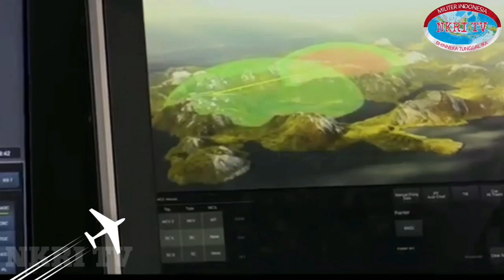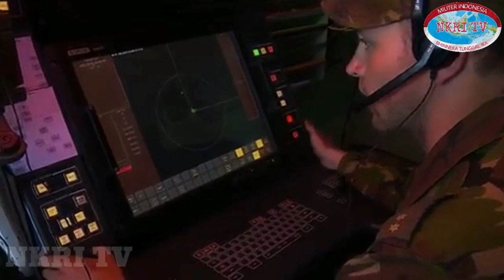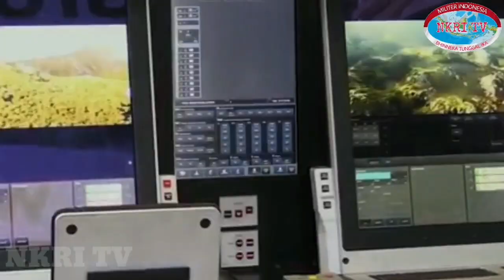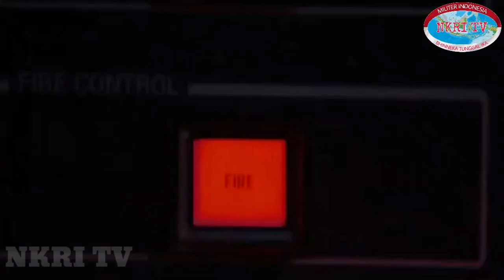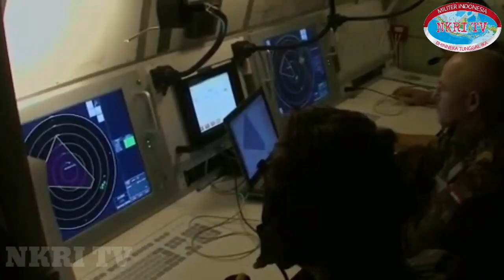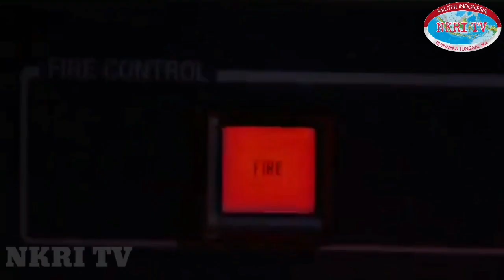Nasams dan Rudal AIM-120 AMRAAM TNI AU Adalah Rudal Tercanggih Milik INDONESIA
Judul : Nasams dan Rudal AIM-120 AMRAAM TNI AU Adalah Rudal Tercanggih Milik INDONESIA

Sistem pertahanan udara NASAMS (Norwegian Advanced Surface to Air Missile System) 2 terbaru TNI AU. Tiga tahun setelah pembelian dari Kongsberg Group, Norwegia, NASAMS 2 diberitakan telah tiba di Indonesia pada November 2020 silam. Raytheon

Kementerian Pertahanan RI memesan dua baterai NASAMS dengan nilai 77 juta dolar AS (sekitar Rp. 1.1 triliun). Fitur ungulan NASAMS 2 yang membuat Indonesia terpincut antara lain, interoberabilitas penggunaan dengan pesawat F-16C/D dan mudah dimobilisasi menggunakan pesawat Hercules C-130. Thomas Kjemperud/Norwegian Armed Forces

Satu Baterai NASAMS terdiri dari 12 peluncur rudal yang masing-masing dapat mengakomodir enam rudal AIM-120 AMRAAM. Terdapat pula delapan radar (AN/MPQ-64 Sentinel F1 Improved Sentinel X band 3D radar), satu pusat kendali tembakan (CTOC), satu kendaraan kamera elektro-optik (MSP500) dan satu kendaraan Tactical Control Cell (TCC). Kongsberg.com

NASAMS 2 dapat difungsikan sebagai sistem pertahanan udara bergerak. Setiap modul dapat secara otomatis menentukan posisinya dengan northfinder dan instrumen GPS-nya. Sensor elektro-optik MSP500 dilengkapi dengan pengintai laser, kamera TV, dan kamera termografi yang ditingkatkan. Kongsberg.com